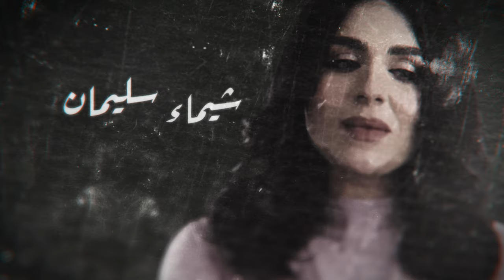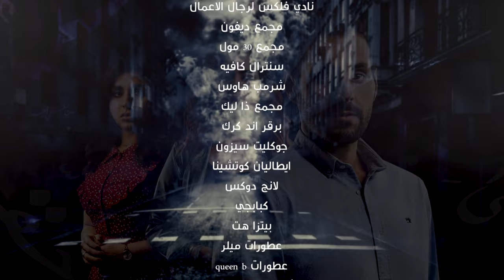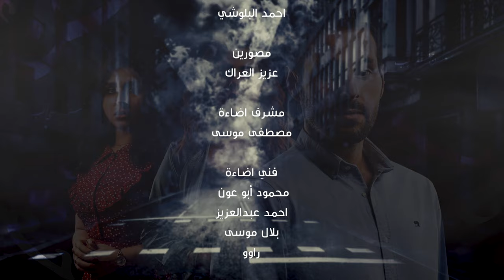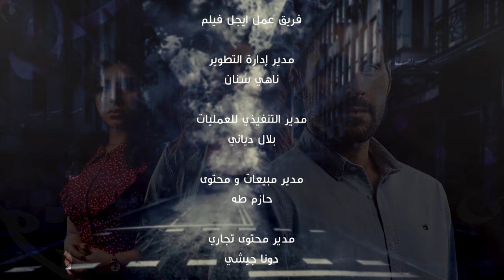Min Haqqi Oheb من حقي أحب _ Episode 02